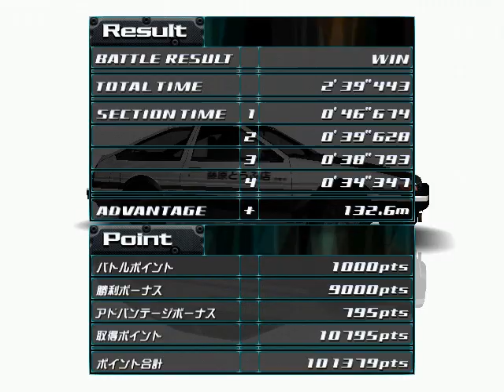Initial D Arcade Stage Version 2 - Part #20 - Tomoyuki Tachi (ENG SUB)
Race with Tomoyuki Tachi.